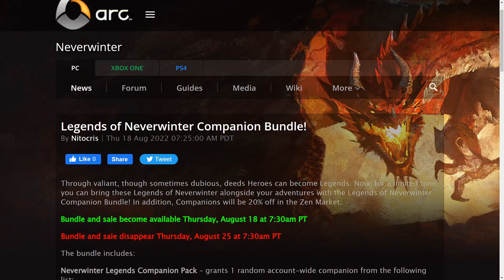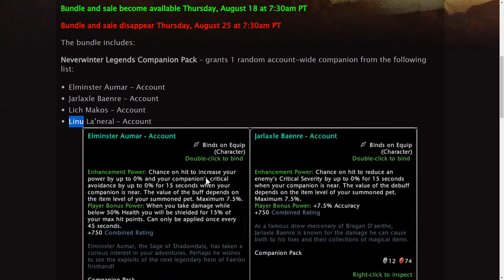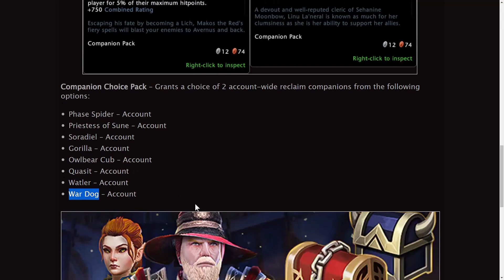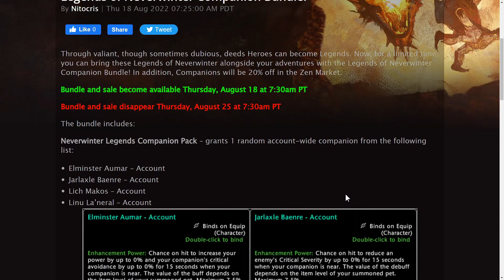*NEW* Legends of Neverwinter Companion Bundle! 4 NEW Mythic Companions Available! - Mod 23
Through valiant, though sometimes dubious, deeds Heroes can become Legends. Now, for a limited time, you can bring these Legends of Neverwinter alongside your adventures with the Legends of Neverwinter Companion Bundle!

Bundle and sale become available Thursday, August 18 at 7:30am PT
Bundle and sale disappear Thursday, August 25 at 7:30am PT

The bundle includes:
Neverwinter Legends Companion Pack – grants 1 random account-wide companion from the following list:
- Elminster Aumar – Account
- Jarlaxle Baenre – Account
- Lich Makos – Account
- Linu La’neral – Account